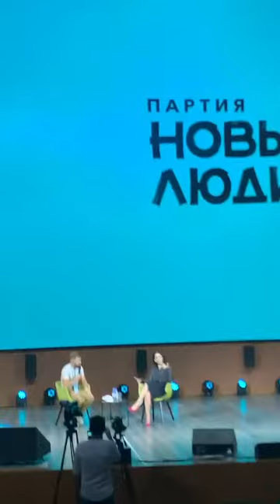Дмитрий Гусев и Тина Канделаки «О велосипедах, о их роли в современном и будущем мире». Новые люди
На съезде партии Новые люди Тина Канделаки взяла интервью у ростовского велоактивиста Дмитрия Гусева. Видео из Инстаграма Дмитрия Гусева